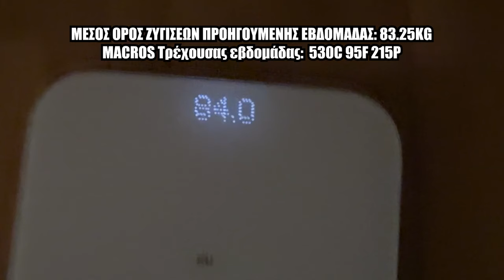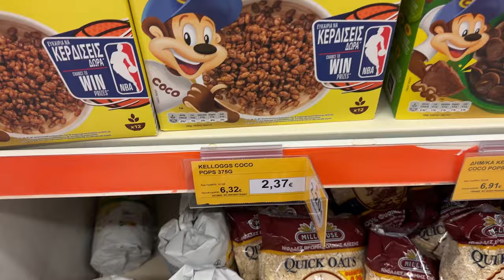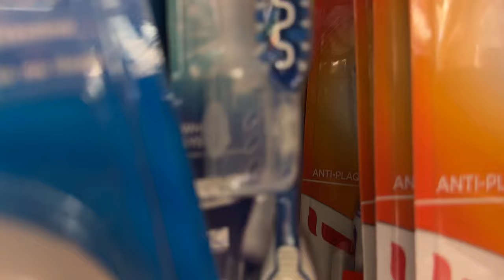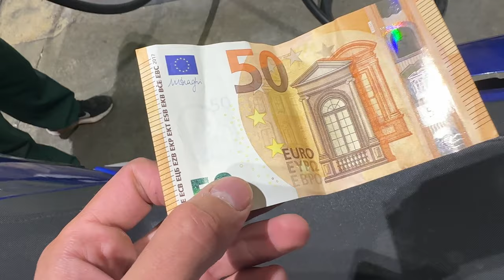NESTOR BULK ΜΕΡΑ 94( PUSH DAY )